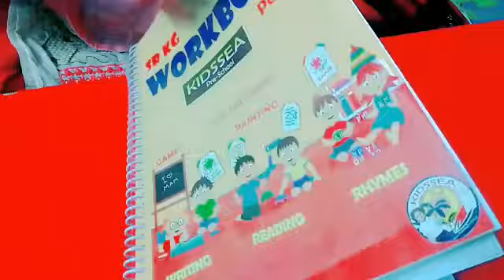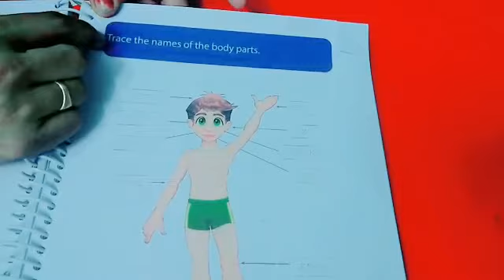27 07 20 Worksheet for Sr KG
27 07 20 Worksheet for Sr KG